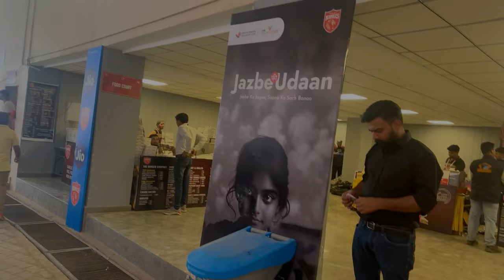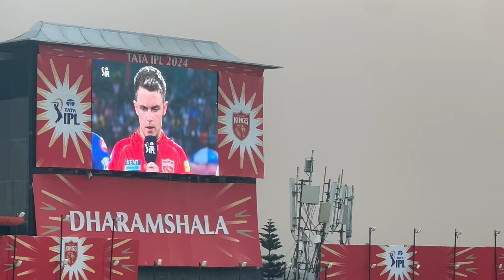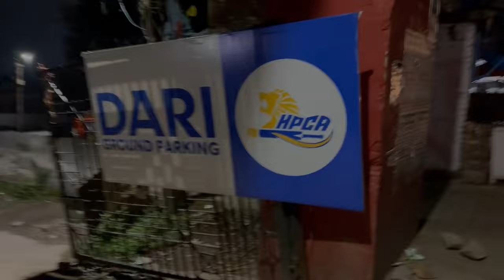First Time Watching IPL in Stadium|Unforgettable Experience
IPL Time
Cricket Fever
Unforgettable Experience

The Singh Station